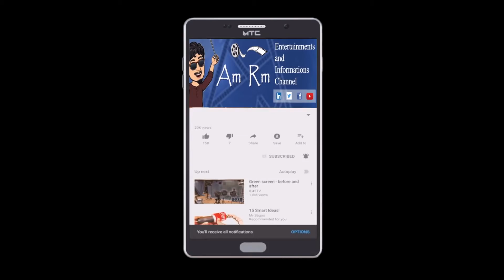இலையுதிர் காலம் இயற்கையின் கோலம் | Pathos Song | ARALI tamil movie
Lyrics : Kumari Amudhan  |  Music : GS John  |  Singer : Prabakar